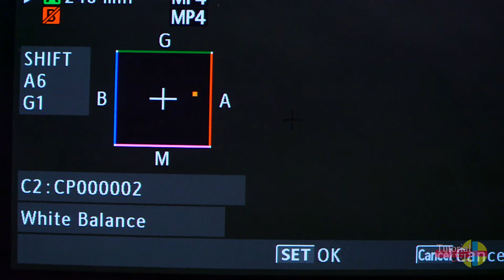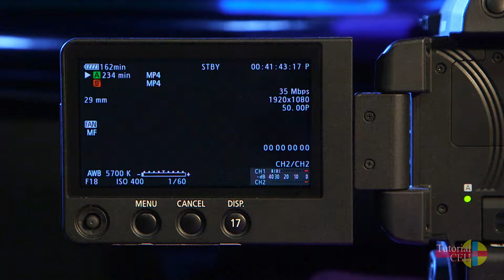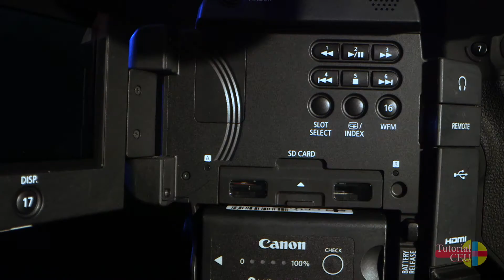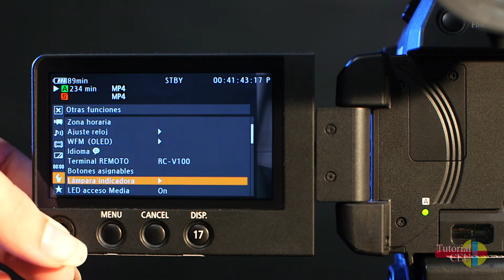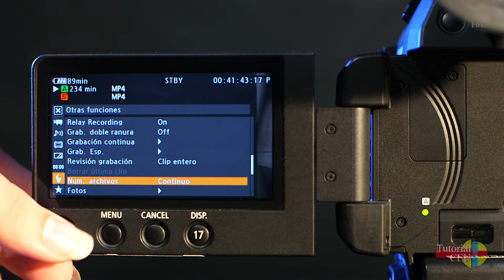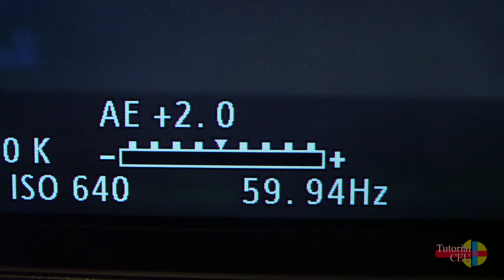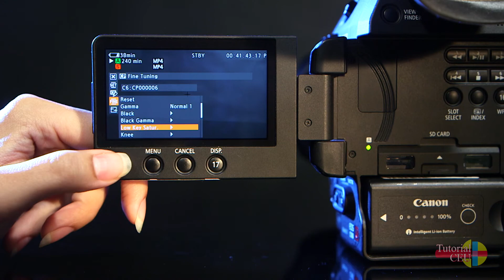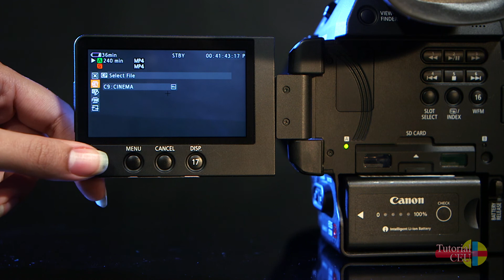Tutorial cámara Canon C100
Tutorial sobre el uso de la cámara de Cañón C100, realizado por el personal técnico del Centro Audiovisual de la Facultad de Humanidades y Ciencias de la Comunicación.

Locución: Lara Ampuero Costa